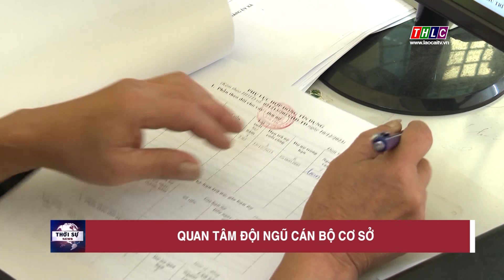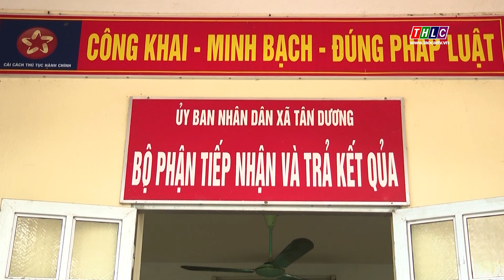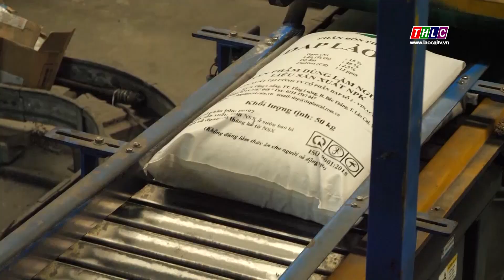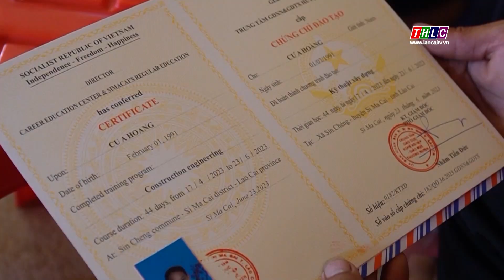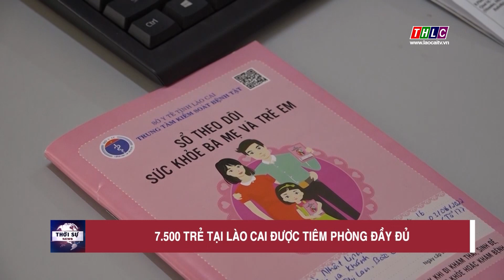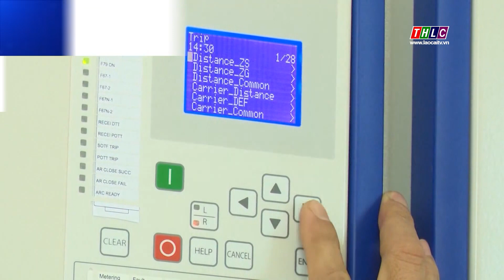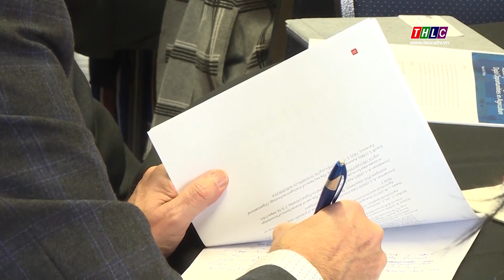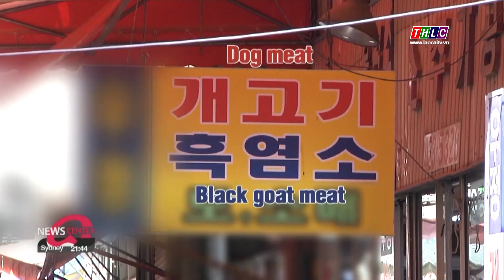Thời sự Lào Cai 15h00 (10/1/2024) | THLC